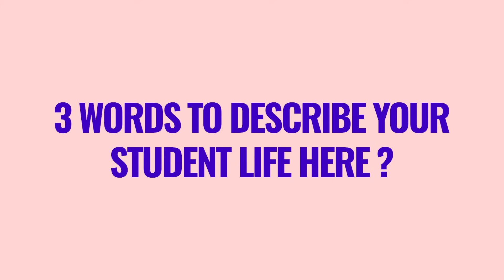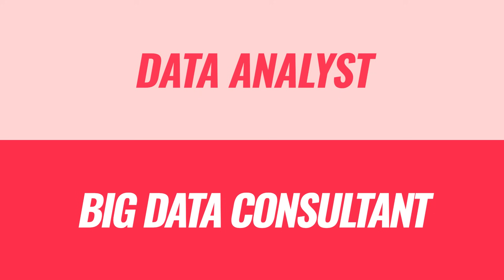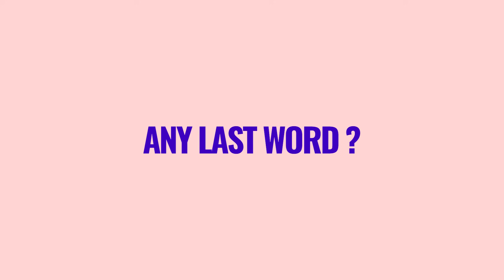A multicultural and transformative program: MSc Data Science & Artificial Intelligence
Maria & Alfonso tell us about the MSc Data Science & Artificial Intelligence!
A multicultural, digital and unique experience that will help you stand out in the job market.

Our MSc Data Science & Artificial Intelligence is also available as part of the Grande Ecole Program and the Master in Management!